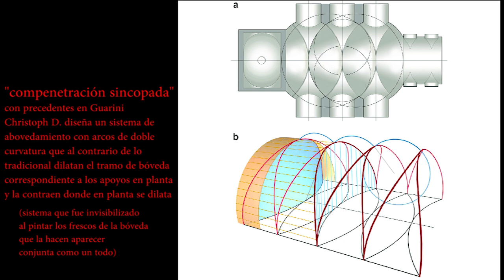iglesia de San Nicolás en Mala Straná, Praga (1703-1711) Christoph Dientzenhofer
entre los máximos logros de la arquitectura barroca al conseguir un espacio articulado e integrado en una nave tradicional de crujías que Christoph aboveda de modo novedoso (aunque tapado por el gran fresco que lo unifica): lo apuntado en Oboriste aquí se sistematiza, profundas pilastras murales entre las que se habilitan capillas como baldaquinos y galería desde donde se ilumina el interior
fachada muy original de derivación borrominiana de gran plasticidad y lograda articulación a pesar de su complejidad